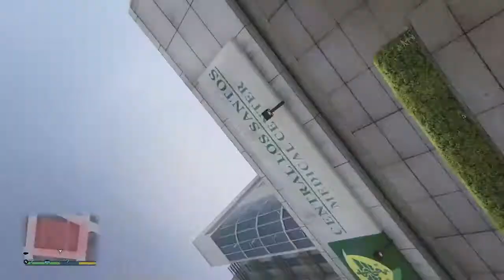How To Bust A Drug Trade in First Person!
Step 421: DRUGS